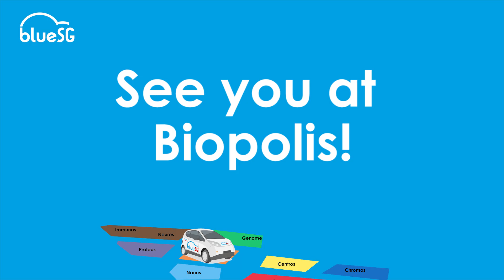BlueSG is coming to Biopolis! 😉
Want to sign up for BlueSG and want a good deal? 💰

Don’t miss us at Biopolis this week as we will be running a special promo there. Drive away with those goodies! 😉

📌 Location: Biopolis, Matrix Lobby, beside the food court (4 mins walk from Buona Vista MRT)